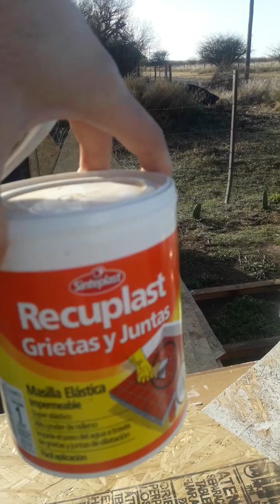Cover dome roof with Sikalastic -560